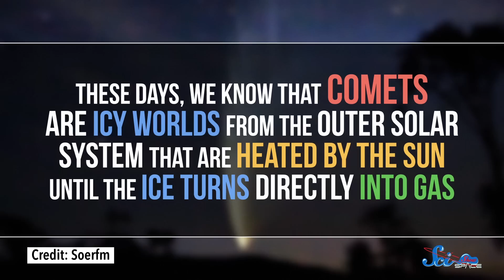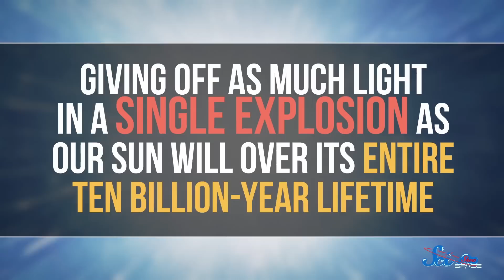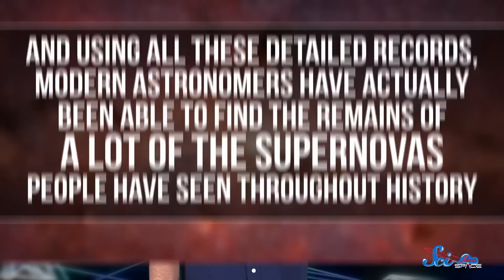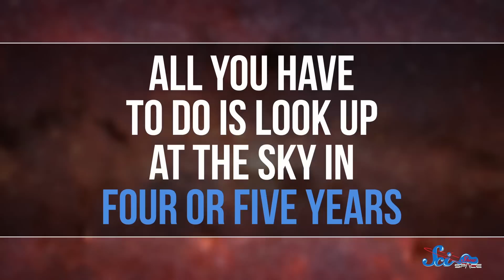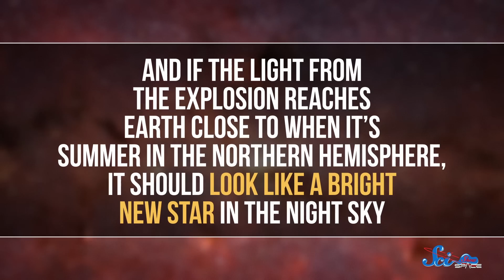There's Going to Be a New Star in the Sky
The night sky is about to look a little different, but that's nothing new!

Shoutout to Kevin Bealer, Mark Terrio-Cameron, KatieMarie Magnone, Patrick Merrithew, Charles Southerland, Fatima Iqbal, Benny, Kyle Anderson, Tim Curwick, Scott Satovsky Jr, Will and Sonja Marple, Philippe von Bergen, Bella Nash, Bryce Daifuku, Chris Peters, Patrick D. Ashmore, Charles George, Bader AlGhamdi